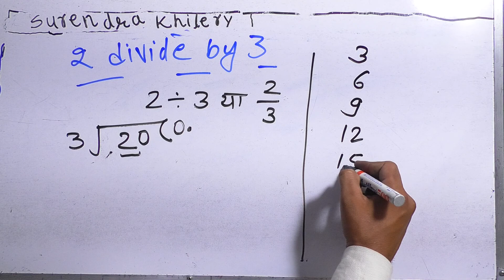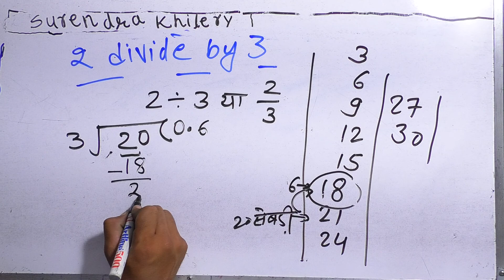2/3 | 2 Divide By 3 | how to divide numbers in mathematics | Example | Questions | हिंदी में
2/3 | 2 Divide By 3 | how to divide numbers in mathematics

Channel Name/Institute: KclAcademy
Language: Hindi
Teacher/Tutor: Surendra Khilery